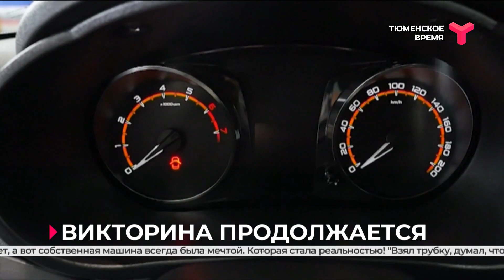На телеканале «Тюменское время» продолжается викторина в рамках фестиваля «Тюменская осень»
За несколько минут до нашего выпуска завершилась четвёртая суперигра викторины, которая проходит в рамках фестиваля «Тюменская осень». С её победителями мы познакомимся чуть позже, а пока расскажем о тюменцах, которые уже стали обладателями ценных подарков. Которых, к слову, осталось ещё много! Поэтому, если вы ещё не приняли участие в викторине на площадках города, не упускайте эту возможность! Может быть, бытовая техника, гаджеты, квартира или автомобиль ждут именно вас!